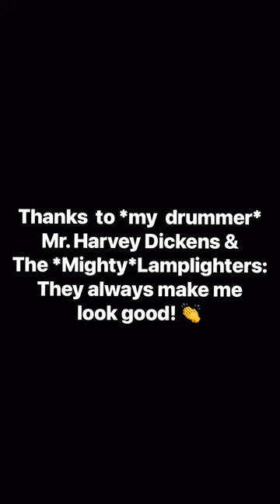Old Rocker’s Heaven🥁🎶✨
Old Rocker’s Heaven🥁🎶✨ billyjinsa’s big *low & slow* comeback tour: 101722 w/The *Mighty* Lamplighters. It's Only a Paper Moon" (1933) Music by Harold Arlen, lyrics by Yip Harburg & Billy Rose. Epiphone Toby bass designed by Michael Tobias, Seymour Duncan Basslines active pups upgrade by Larry Horwitz & Bear Grammar @Century Music Systems, San Antonio, Texas. billyjinsa’s temporary “The Hook” inspired playing due to cut on middle finger by James Jamerson. Glamour videography by Kardashianna Instagramma. billyinsa’s body by Rheingold. Headphones🎧 +Open App vs. m.youtube recommended.🤓 NJoy! & Keep it Low and slow… 🎶✌️❤️🤩